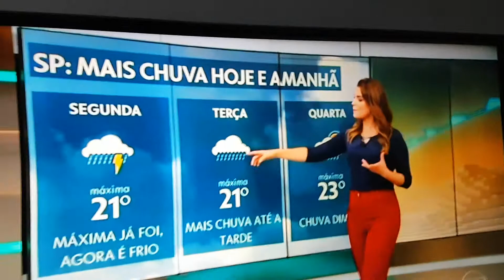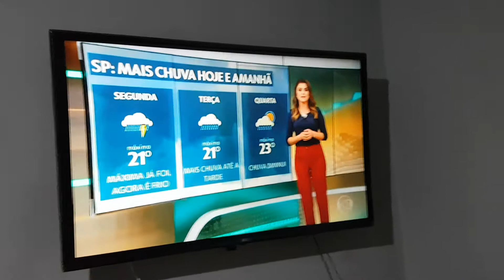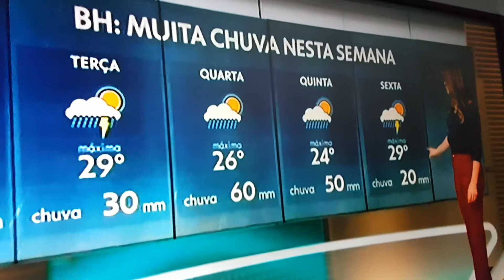H - Chuva em São Paulo e previsão pelo Brasil.(4)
Várias áreas em São Paulo e interior muita chuva e poder mais hoje em São Paulo.